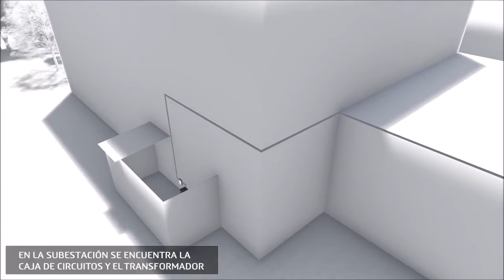VENTA SOLAR SL- INTEGRACIÓN VIDRIO FOTOVOLTAICO